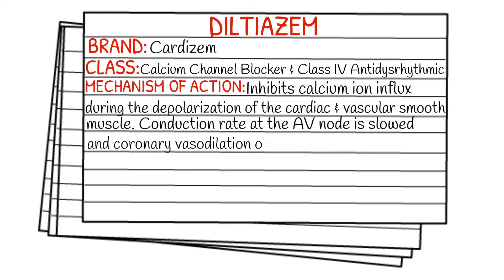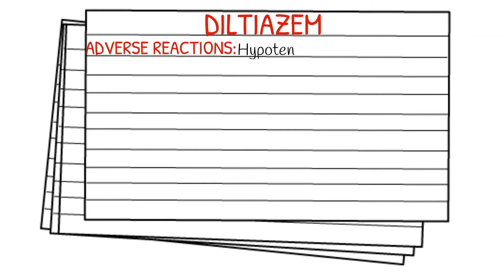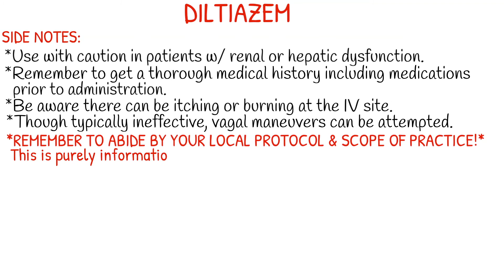EMT/Paramedic Medication Notecards || Cardizem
We hit 2,201 subscribers this week, so thank you for all your support!

Have you followed me on TikTok (Light Sirens Action) & Instagram yet? Why not?!
Instagram.com/lightssirensaction

Check these out! ⬇️ Amazon links to some of my favorite things!

EMS Hoodie

Hologram EMS Star of Life

EMS Star of Life Sticker

Tactical Pants

Medical Socks

You Fall, We Haul Socks

Ambulance Socks

Paramedic/EMT Vest Ornament

Paramedic/EMT Bag Ornament

EMT Pin

Paramedic Pin

ECG Hero

Littmann Cardiology IV Stethoscope

Canon G7x

EMS Q&A || WHAT SHOULD I STUDY TO PASS THE NREMT? HARDEST PART OF EMS? MANAGEMENT OF DKA?